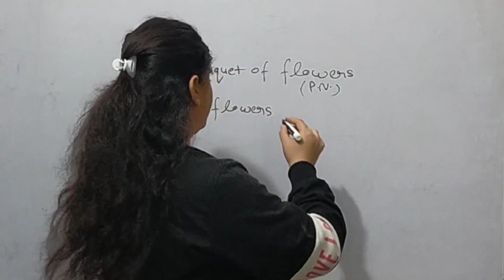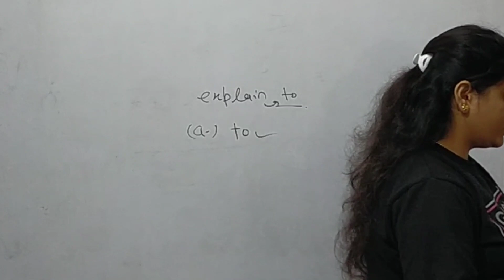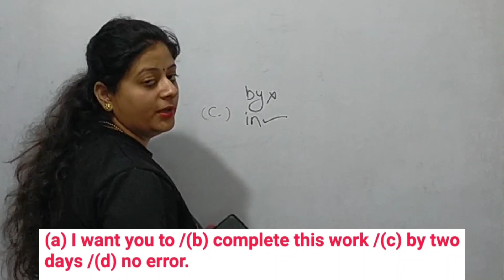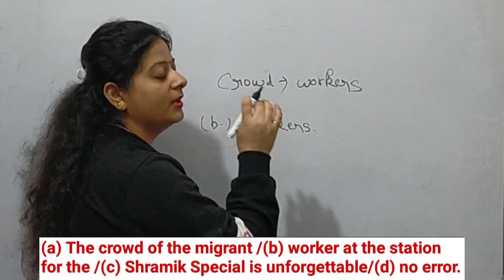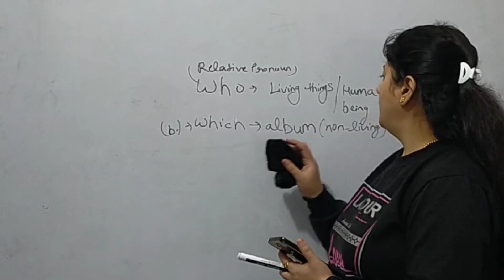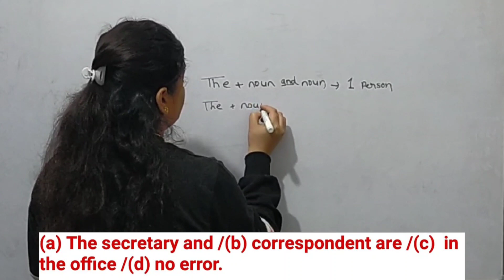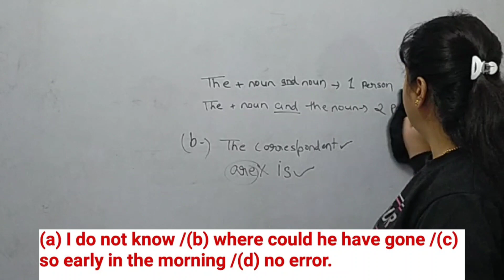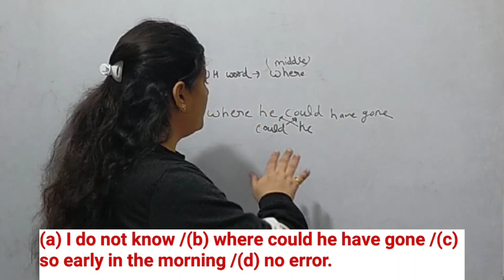Spotting Errors SSC CGL CHSL MTS Bank UPTET CTET GD saumya mam English spottingerrors study 24